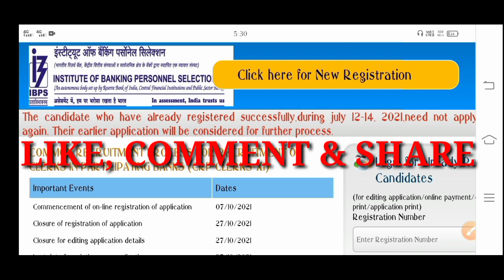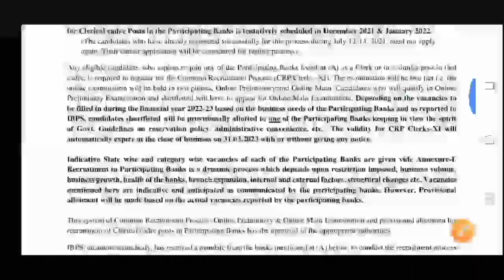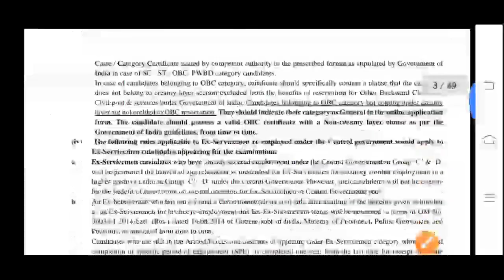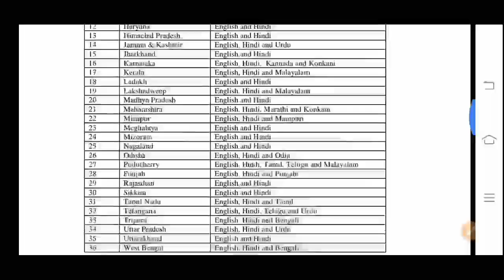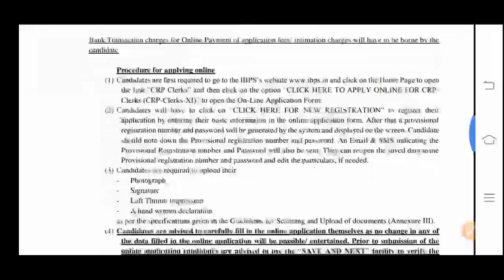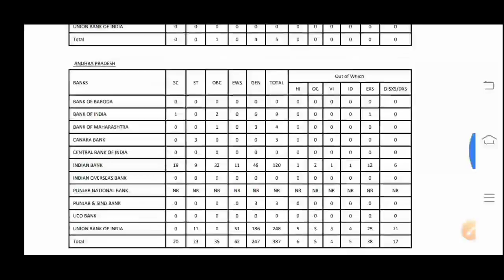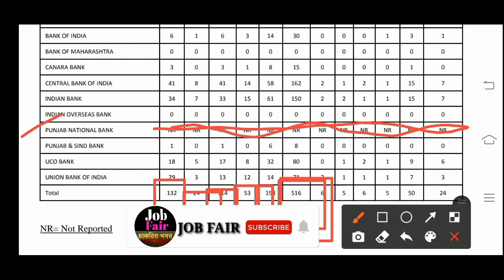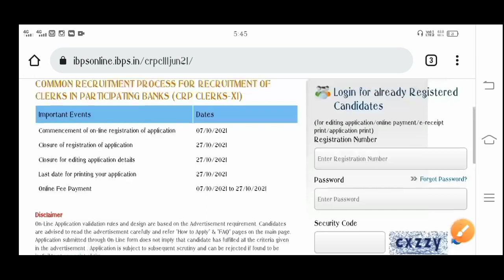পশ্চিমবঙ্গে ১১টি ব্যাংকে ৭৮৫৫ শূন্যপদে কর্মী নিয়োগ ২০২১|IBPS Clerk Recruitment 2021|Bank Jobs In WB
👇 YOUR QUERIES 👇
job fair
job fair abhiram
ibps clerk vacancy in west bengal

IBPS RRB Recruitment Notification 2021: Institute of Banking Personnel Selection (IBPS), Regional Rural Bank (RRB) uploaded the exam notification for Officers Scale-I (PO), Office Assistant - Multipurpose (Clerk) and Officers Scale II & III under (CRP RRB X) . Eligible and interested candidates can apply for IBPS RRB Recruitment 2021 from tomorrow i.e. 08 June. The last date for IBPS RRB 2021 Application is 7th October 2021 on ibps.in.

IBPS Clerk/PO Recruitment will be done through "Common Recruitment Process RRBs (CRP RRBs X). As per reports, a total of 7855 vacancies are available in 10 Rural Bank across India such as Andhra Pradesh Grameena Vikas Bank, Uttar Bihar Gramin Bank etc. The registration process will be through online mode only and there will be a single registration for both Preliminary and Main examination, wherever applicable.
As per IBPS Calendar, IBPS RRB Prelims Exam 2021 for PO and Clerk Posts is scheduled to be held on 07 october, 07 october, 08 october , 14 october and 21 october2021 in online mode. Those who qualify in the prelims will called for mains. IBPS RRB PO Mains Exam will be held on 25 November  while IBPS RRB Clerk Mains on 03 October 2021.

clerk_recruitment wb